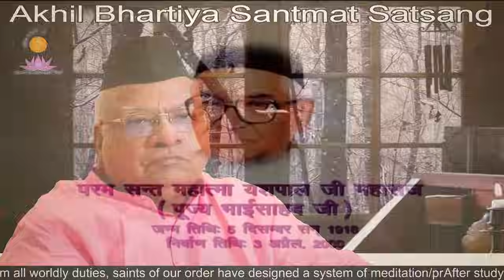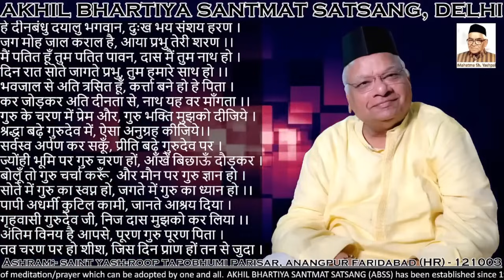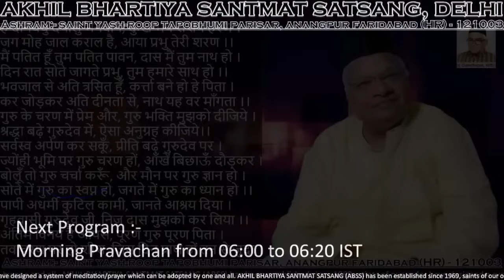ABSS Evening Satsang | Meditation & Concentration | Method of addition